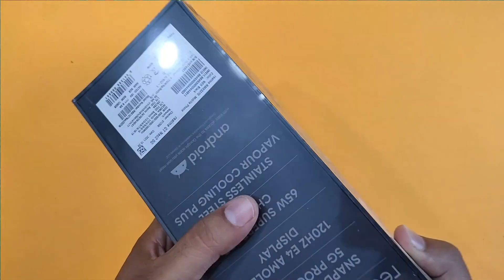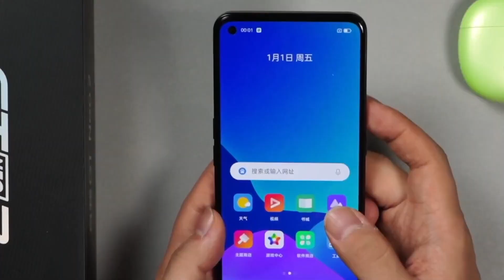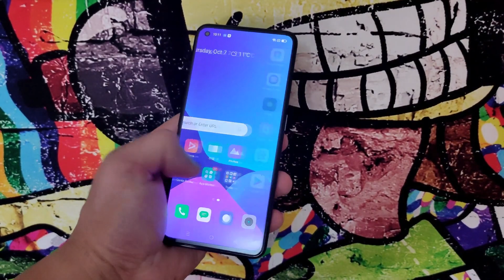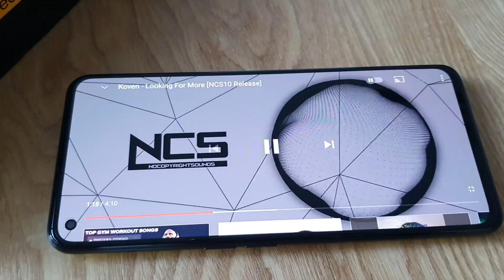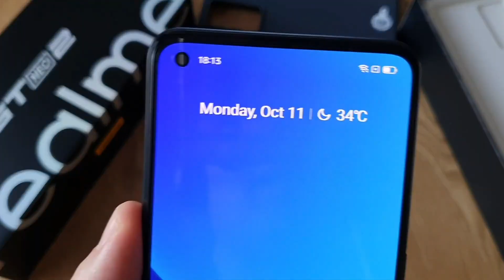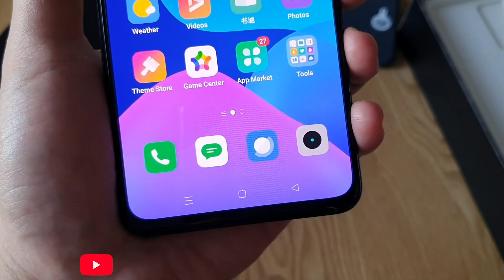Realme GT Neo 2 ОБЗОР! Неужели Лучший СМАРТФОН ДЛЯ ИГР в 2022 году?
00:00 Realme GT Neo 2
00:36 Комплектация
01:50 Дисплей
03:16 Производительность
05:29 Батарея
06:23 Итог
06:52 Подпишись на канал!